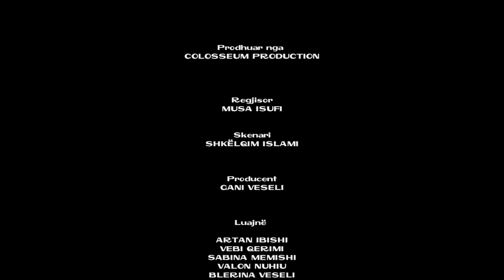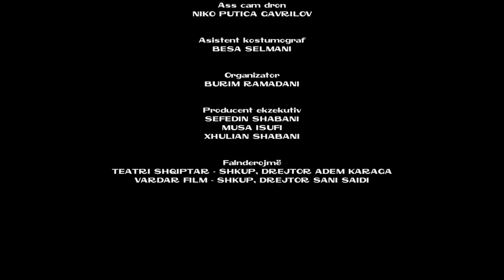TREGIME FILMIKE - HUTI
PRODHUAR NGA: COLOSSEUM PRODUCTION
REGJISOR: MUSA ISUFI
SKENARI: SHKËLQIM ISLAMI
PRODUCENT: GANI VESELI